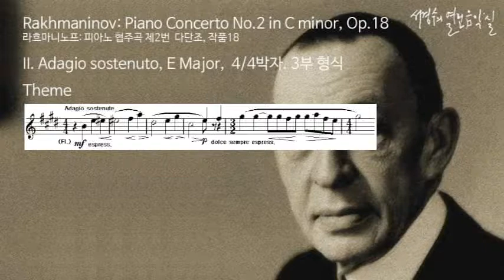‘서경수의 열린 음악실’_Rakhmaninov: Piano Concerto No. 2 in C minor, Op. 18 Mov. II Adagio sostenuto Theme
’서경수의 열린 음악실(Open Music room of KYUNGSOO-SUH)’